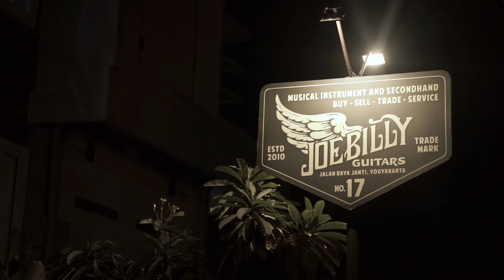GIBSON USA KALAH SAMA EPIPHONE!! Review Epiphone Les Paul Standard Japan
Guitar: Epiphone Les Paul Standard Japan
Recording : direct to soundcard

pengen tau review gitar lain? Silahkan tulis di comment, kami akan buatkan video reviewnya untuk kamu.